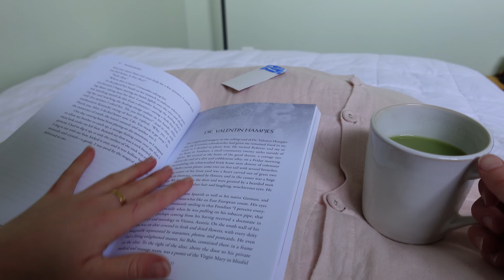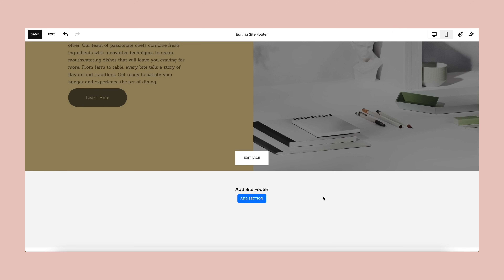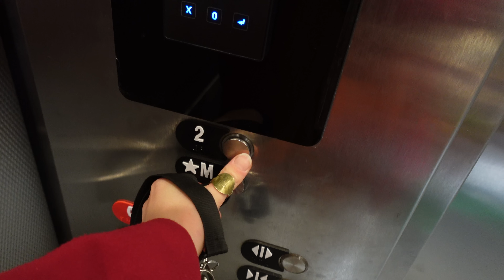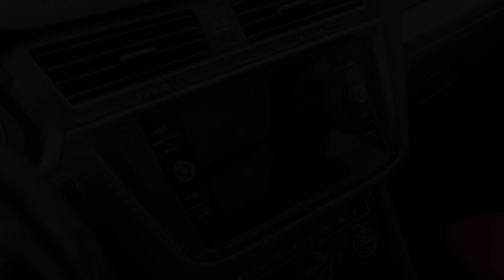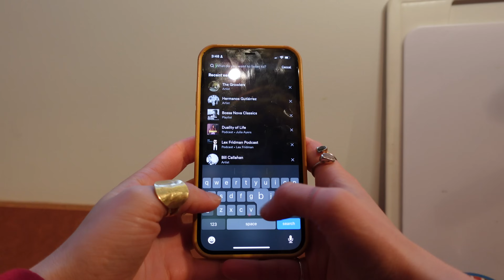VLOG what I eat in a day | selling everything & making my dreams come true!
Hey friends and welcome 🌞 I'm going for it! I'm selling everything I own and going on an adventure I don't have an end date for... This has been a dream of mine since I was 15 years old and I'm so grateful I get to live in this reality now. Its not been easy, but it's been exciting and already full of so much growth!

| honest conversations about the "good"  and "bad" of life!🌸
Listen on Spotify:

Support my friends! thank you to them for letting me use their music😊

My favourite Matcha!

Haumana Bars - the best bars for you & the planet

Free Music for Videos 👉 Music by Boyu - Embers Of Our Innocence
Free Music for Videos 👉 Music by Eli Lev - Dancin' on the Lawn
Free Music for Videos 👉 Music by MP3vius - On a Stroll (feat. ZARG)